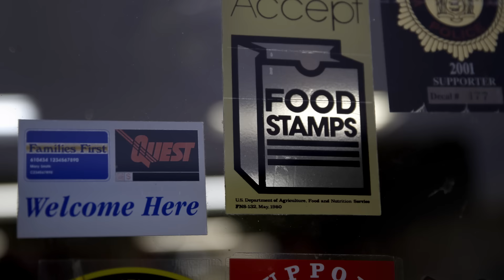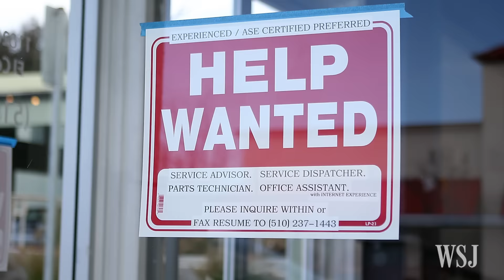Food Stamp Recipients Face Work Rule Deadline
An improving economy means millions of U.S. food stamp recipients are facing a March 31 deadline to meet work requirements or risk losing their benefits. Photo: Getty Images